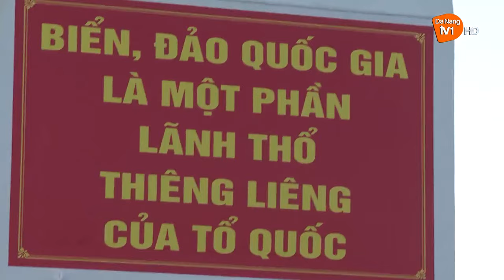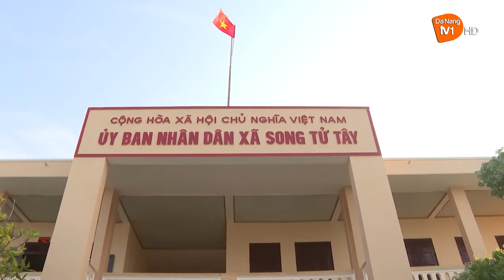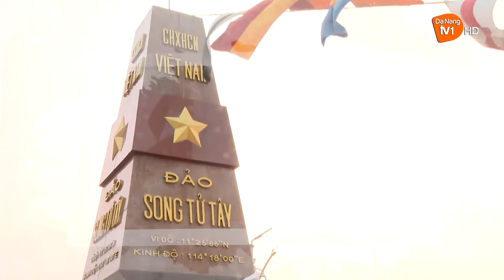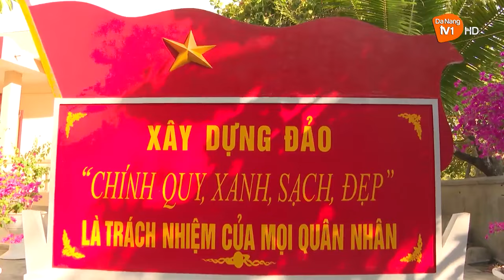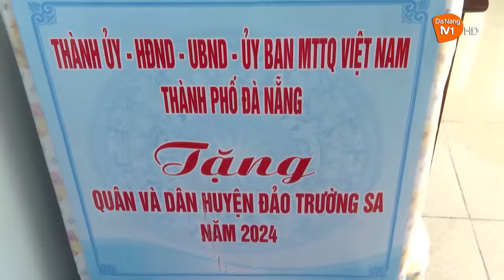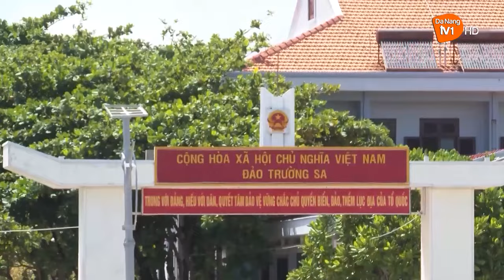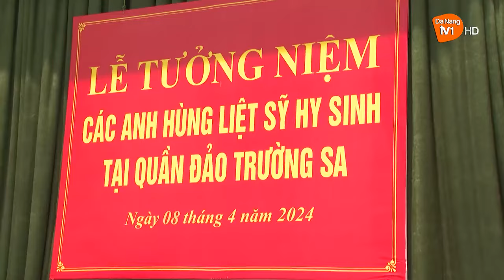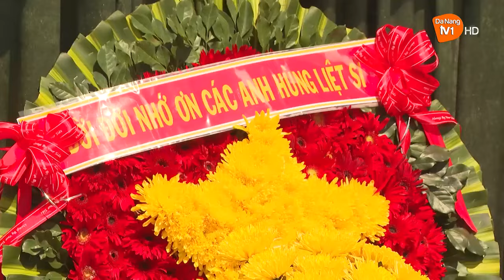Hành trình vì biển đảo quê hương